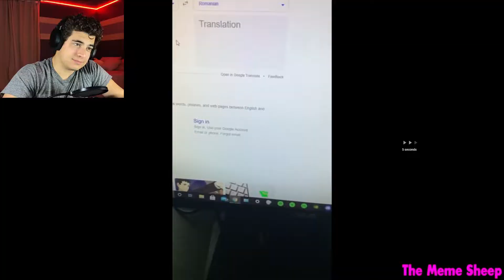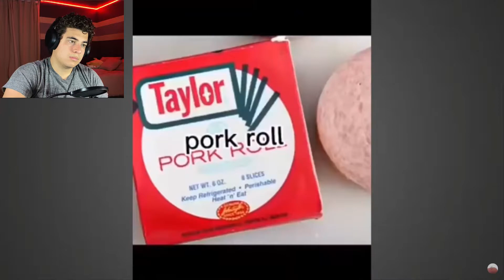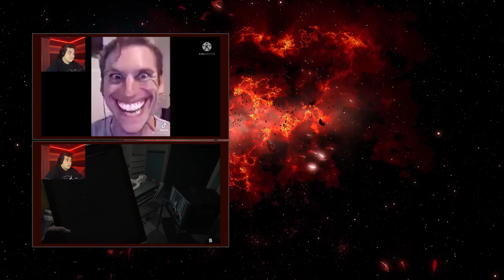Try Not to Laugh #2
Another laughing spree, just for you guys...